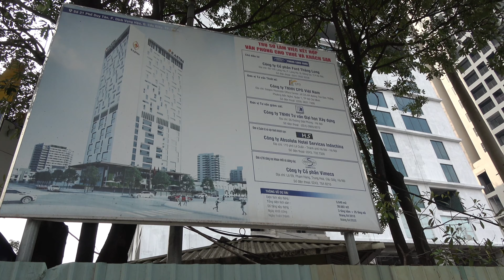Cau GiayエリアDuy Tan地区に登場した高級ホテルが上層階に入るオフィスビル「Thang Long Ford Building」のご紹介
ハノイの西部にあるオフィス街「Duy Tanエリア」。
Cau Giay地区になりますが、このエリアの特徴は、先ずなんと言っても20＄／㎡を切った安さにあります。

同じグレードのオフィスをHoan Kiem（ホアンキエム）区なら2倍から2.5倍はしますし、Kim Maエリアなら1.5倍くらいになります。

・エリアにこだわらず
・日系よりもベトナムローカル企業が多く集まっているエリアでも気にならず
・ベトナム人スタッフが気に入ってくれる環境で
・新築の気持の良いオフィス

こんな考えの方に丁度良いオフィスだと思います。
1階は受付レセプションとCafeが入る予定です。
2階から8階まではオフィス。
9階から30階まではホテルが入る予定です。

以下に条件をお知らせします。

【物件番号】CO-0006
【住所】21 Duy Tan Str, Cau Giay Dist
【㎡単価】18.5＄／㎡（税金と管理費のみ）
※営業時間内の使用電気代は、別途メーター計算をして毎月請求します
【ご紹介スペースの面積】80㎡
【ご紹介スペースの家賃】1,480＄
【デポジット（敷金）】家賃の3ヶ月分
【前家賃】3ヶ月分
【フリーレント期間】1ヶ月（要交渉）
【最低契約期間】3年間

動画を見ていただいても分かるように、現在まだ工事中です。
完成は5月からの予定です。

上層階にきれいなホテルが来ます。
ホテルとの共存オフィスですので、グレードは高いオフィスになるかと思います。